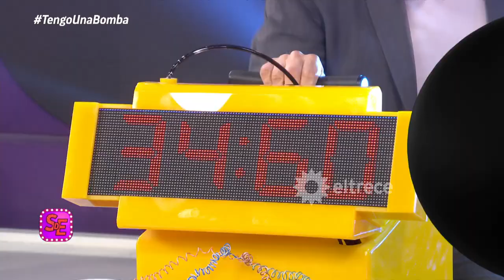ANAMÁ FERREIRA Y CARMEN YAZALDE, ODIADAS: EN GUERRA DESDE HACE AÑOS, SE CRUZAN Y NI SE MIRAN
Momento emitido el martes 27 de septiembre de 2022 en Socios del espectáculo.